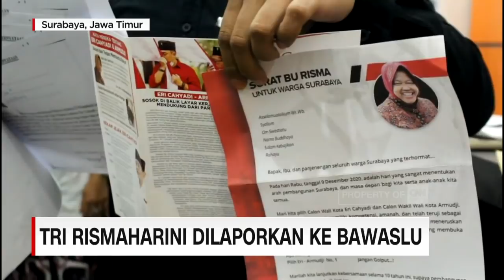Tri Rismaharini Dilaporkan ke Bawaslu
Komite independen pemantau pemilu, sabtu siang melaporkan wali kota Surabaya Tri Rismaharini ke Bawaslu, terkait surat  Risma yang meminta warga memilih paslon 01, Eri Cahyadi-Armuji dalam pemilihan walikota Surabaya 9 Desember mendatang.

KIPP menilai adanya pelanggaran pidana pemilihan dan pelanggaran administratif pemilihan terstruktur, sistematis, dan masif.

Like & Follow Facebook:
CNN Indonesia

cnnindonesiatv